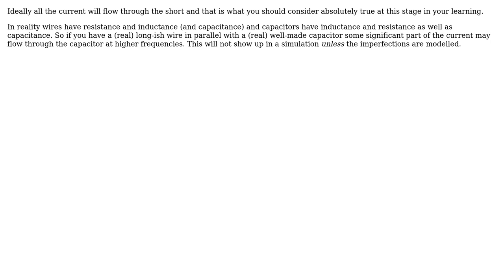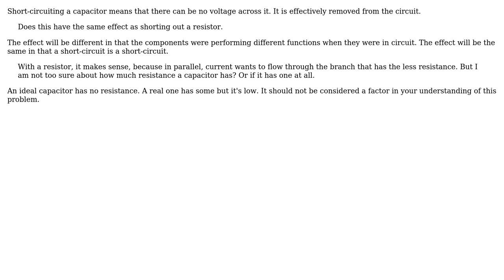What happen if a wire is connected in parallel to a capacitor? (3 Solutions!!)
What happen if a wire is connected in parallel to a capacitor?

With thanks & praise to God, and with thanks to the many people who have made this project possible! | Content (except music & images) licensed under CC BY-SA | Music | Images & others | With thanks to user Transistor user The Photon user Spehro Pefhany user most venerable sir and the Stack Exchange Network Trademarks are property of their respective owners. You are responsible for your own actions.